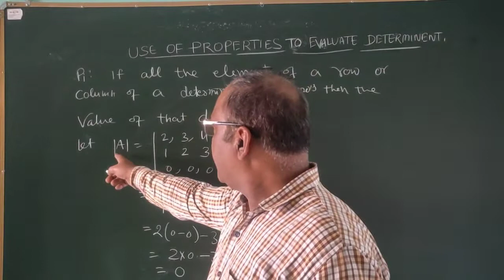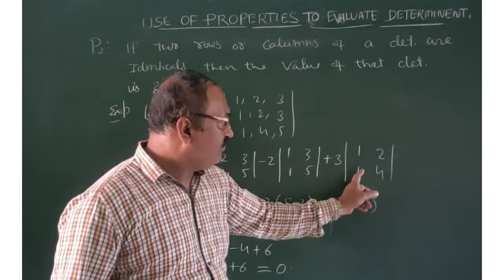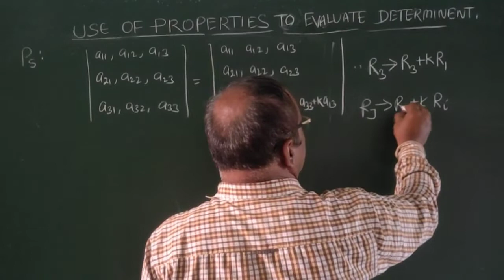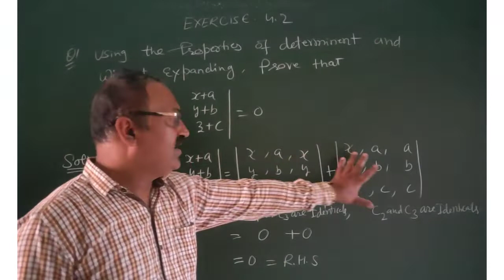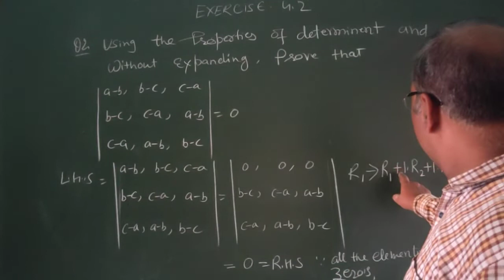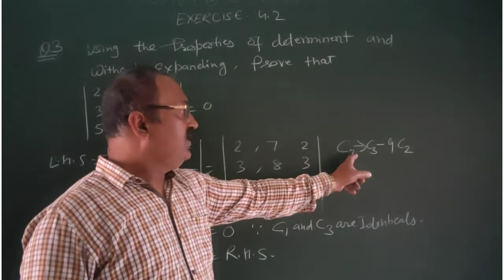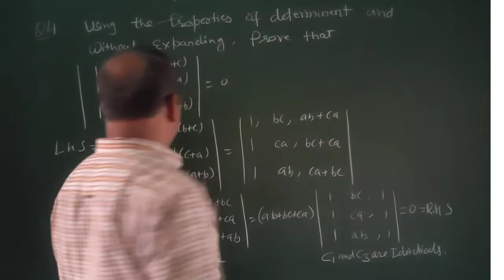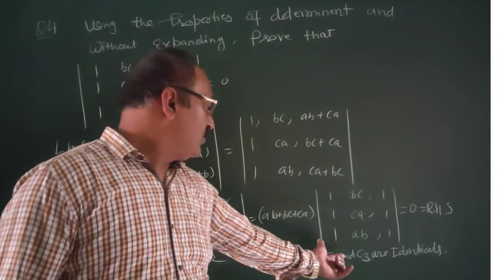Class 10+2 Maths:Matrix and Determinent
Use of properties  and without expanding,to find the value of Determinents,